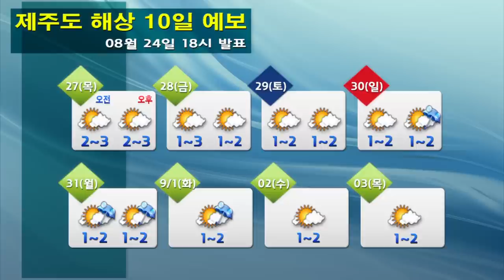해상날씨 08월 24일 18시 발표